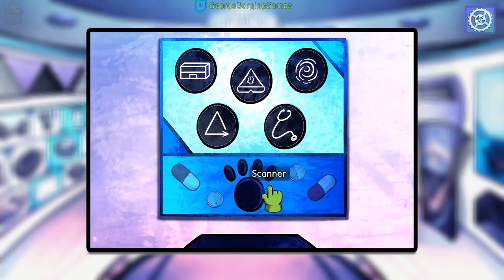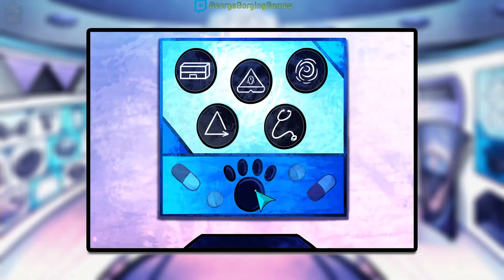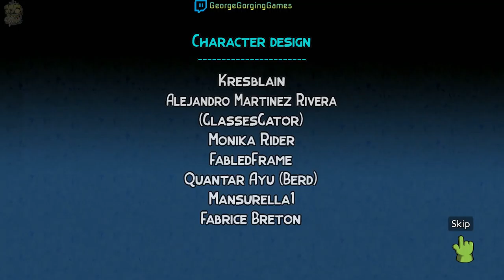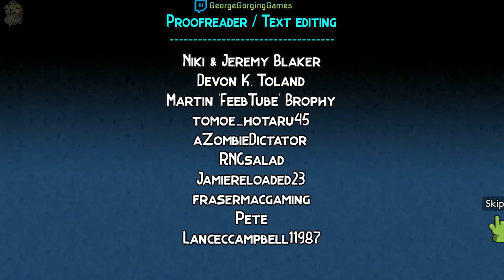Let's check the Prologue of "Brok the Investigator",a unique Point & Click with Beat'em up elements!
Time to check the Demo of  "Brok the Investigator",a unique adventure game combining Point & Click with Beat'em up elements and some RPG leveling. You can tweak the difficulty and skip the combat all together if you like a more pure point & click gameplay.
 The game has a sci-fi setting on a world that feels like its almost post apocalyptic, where all the characters are anthropomorphic animals.
 The graphics are 2D hand drawn characters on a side scrolling environments and it feels like a interactive 90s cartoon. It is fully voice acted and that's rare for indie games. The actors, from what i can see on this demo, did pretty great job voicing the characters you meet on the game.
 Overall great game for fans of older 90s point and click adventure games with some new unique twist.

◆◆◆This was recorded during my livestream! Original Stream date 25th of July 2022 . ◆◆◆

| My Links |

|The story & game description by the developers |

 "Brok" is a narrative-driven game that blends action, puzzles and investigation in never-before-seen ways. Will you use your brain... or your brawn?
   In a futuristic "light cyberpunk" world where animals have replaced humans, privileged citizens live under a protective dome from the ambient air pollution while others struggle to make a living on the outside.
  Brok, private detective and former boxer, lives with Graff, the son of his deceased wife. Although he could never elucidate the nature behind her accident, recent events may shed some light on an even more tragic outcome... one that may be linked to their own existence.
  Will they be able to withstand the threats of this corrupted world and face their own destiny?"

◆  A deep and emotional narrative-rich experience filled with characters reminiscent of classic 80s/90s cartoons.

◆  The first game to combine a "Classic Adventure" with "Beat'em up" and RPG elements!

◆  Solve puzzles with your wits... or muscles!

◆  Make choices impacting gameplay and/or story

◆   Easy mode for pure "Point & Click" gameplay (fights can be skipped)

◆  Level up to beat enemies and bosses

◆  Combine clues to uncover the truth!

◆  In-game hints

◆  Two playable characters, switch at any time

◆  15 to 20 hours long on first playthrough

◆  Multiple distinct endings to unlock

◆  Fully voice acted (23,000 lines)

◆   All controls supported (mouse, keyboard or controller)

◆  Verified compatible with Steam Deck and Linux/Proton.

|You can find the game i am playing at the following links |

Game will be available on consoles on later date.

| Music |
The music you are listening on this channel is from StreamBeats by Harris Heller .

| Artwork - Animation |
Artwork for this channel created by the talented Manos Lagouvardos.